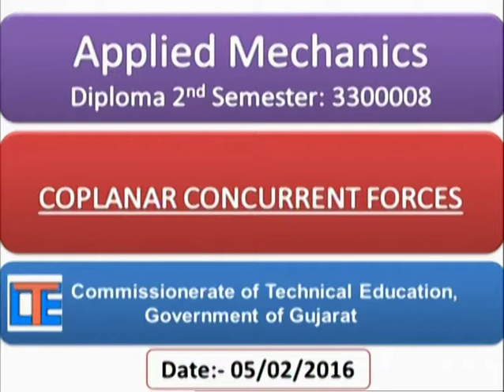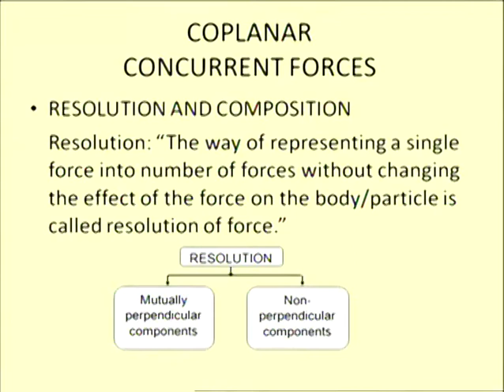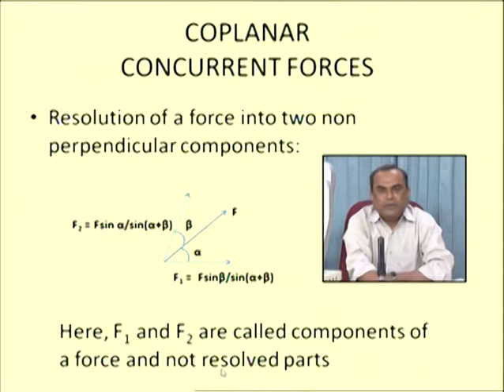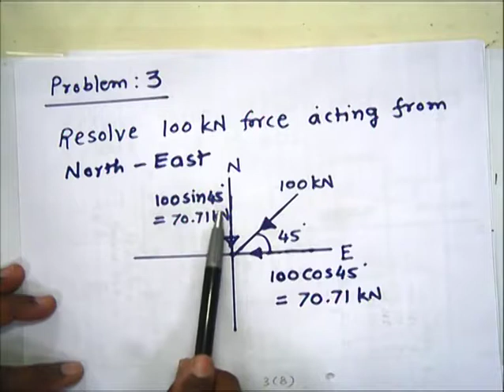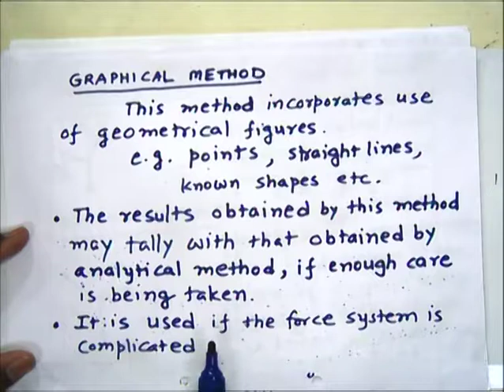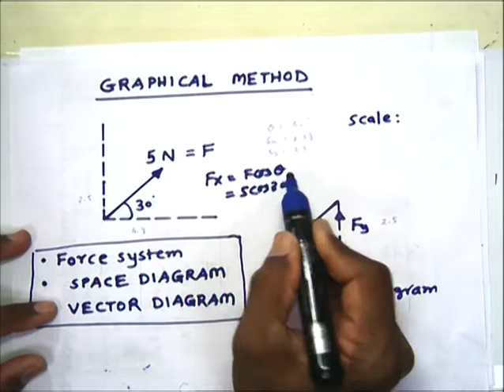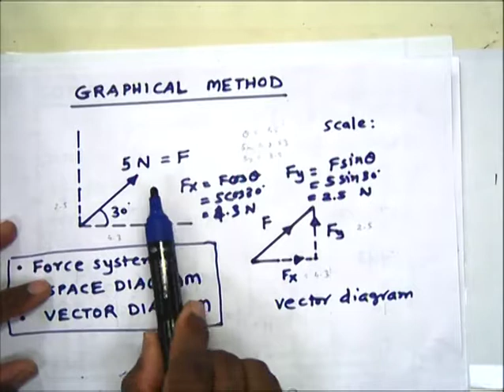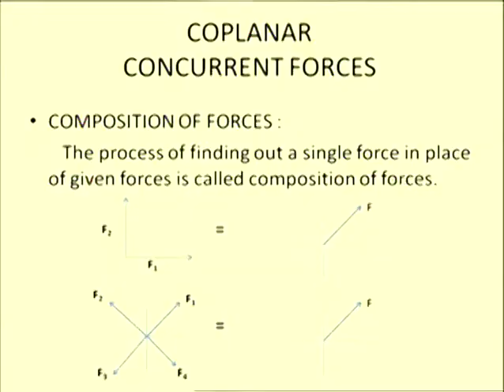AMech-Lecture-5-Coplanar Concurrent Force-Part 3